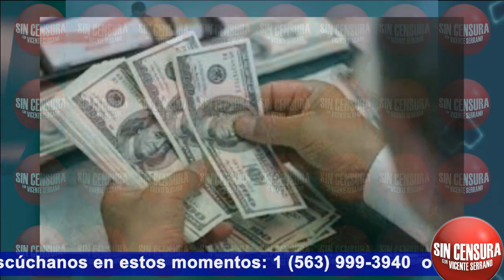AMLO RESPONDE CON BOFETADA CON GUANTE BLANCO A FOX Y CALDERÓN A PREGUNTA DE VICENTE SERRANO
Vicente Serrano le preguntó al presidente López Obrador en su mañanera si los personajes delirantes y descarados como Calderón y Fox están enturbiando el debate público… El presidente respondió que no ve mal que los expresidentes participen en la vida política, pero que el pueblo no es tonto, tonto es quien piensa que el pueblo es tonto... Asimismo, el secretario de Relaciones Exteriores Marcelo Ebrard le dijo a Vicente Serrano que si es necesario, el mismo se va a Estados Unidos para encabezar la defensa de los paisanos que enfrentan abusos... Pues sí es necesario, Marcelo... De una vez ¿No?... Durante el fin de semana, López Obrador subió la legendaria foto en la que sale con el entonces Subcomandante Marcos y el Ingeniero Cuauhtémoc Cárdenas… El presidente estuvo ahí, en Chiapas estos últimos días, donde llamó a la unidad…